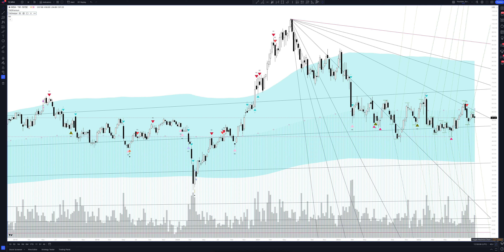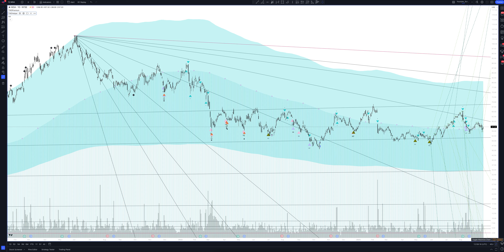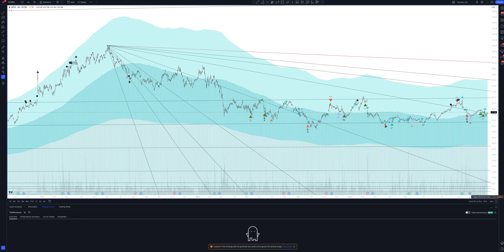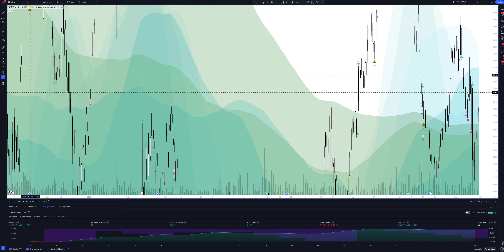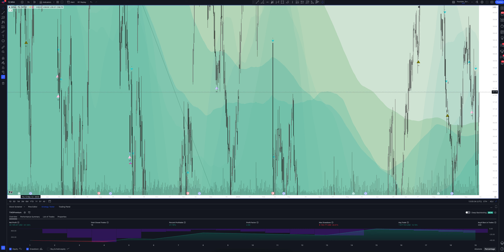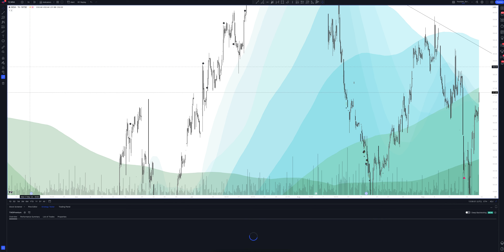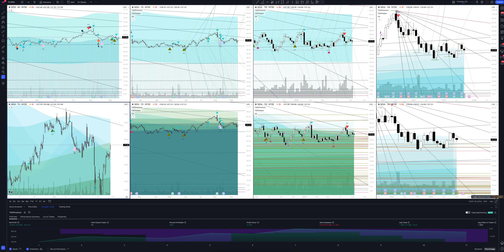Прогноз цены Magna International Inc. (MAGNA INTERNATIONAL, INC) на сегодня и 2023 год. Инвестиции в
В этом видео вы увидите полный обзор и профессиональную аналитику Magna International Inc. на всех временных интервалах, а также узнаете покупать или продавать MAGNA INTERNATIONAL, INC сегодня и на будущей неделе. Учитывая, что мы проводим анализ месячных таймфреймов для MGA - это вам поможет сделать прогнозы любой временной интервал. Будь вы начинающий с нуля трейдер или адепт инвестиций - это видео однозначно даст вам полное понимание рыночной ситуации.

Если вас интересует прогноз Magna International Inc. на сегодня и завтра - смотрите аналитику MAGNA INTERNATIONAL, INC на часовом таймфрейме.
Если вы трейдер и вас интересует прогноз цены Magna International Inc. на день - смотрите аналитику MAGNA INTERNATIONAL, INC на дневном таймфрейме.
Если вы инвестор и вам нужен прогноз цены Magna International Inc на неделю - смотрите аналитику MAGNA INTERNATIONAL, INC на недельном интервале.
Если вы профессиональный инвестор и вам интересен прогноз цены Magna International Inc на 2023 год - смотрите анализ MGA на месячном интервале.

Вся аналитика сделана с помощью профессионального торгового индикатора The Waved™ Premium. В ней вы найдете торговые сигналы для MAGNA INTERNATIONAL, INC, VSA анализ Magna International Inc, технический анализ MGA, сигналы дивергенции для MGA, обзор торговых паттернов. И узнаете вырастет или упадет цена в ближайшее время. Magna International, Inc. - это компания по мобильности, которая занимается проектированием, разработкой и производством автомобильных принадлежностей. Он работает через следующие сегменты: экстерьеры и структуры тела, мощность и зрение, системы сидения и полные транспортные средства. Сегмент и структуры корпуса включает в себя системы тела и шасси, внешние системы и операции на крыше. Сегмент мощности и видения состоит из глобальных систем трансмиссии, электронных систем, зеркал, освещения и мехатроники. Сегмент систем сидений посвящен глобальным операциям систем сидения. Полный сегмент транспортных средств фокусируется на разработке и производстве транспортных средств. Компания была основана Фрэнком Стронахом в 1957 году и со штаб -квартирой в Авроре, Канада.